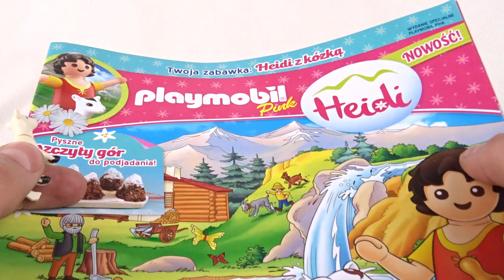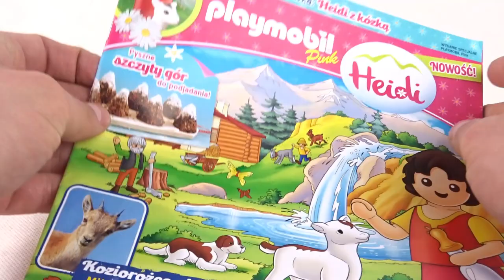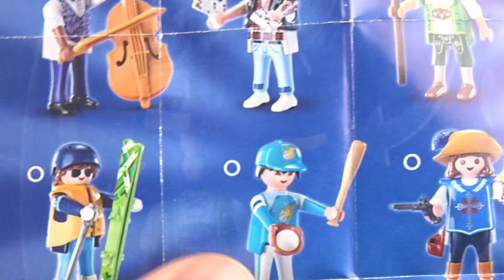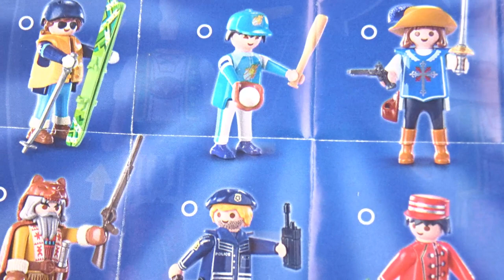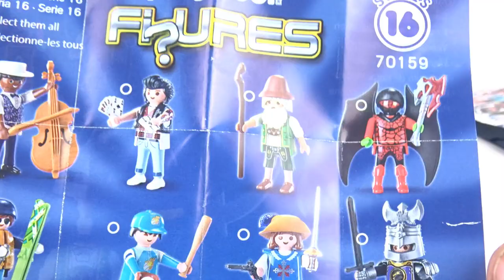Seria 16 minifigurek PLAYMOBIL / Opening